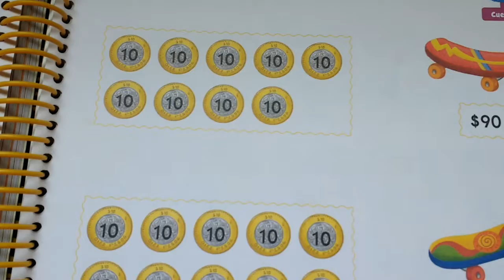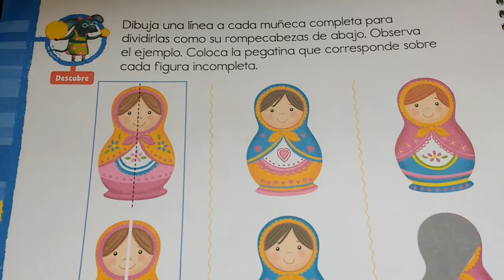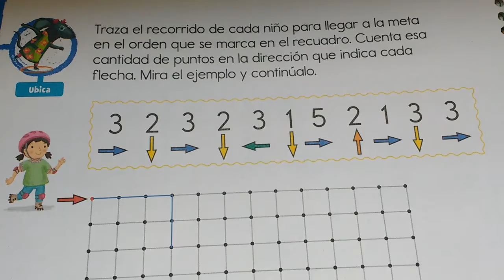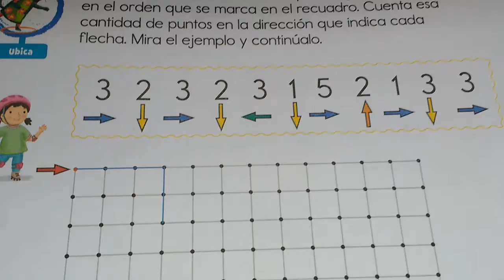3 Kinder:13 de mayo de 2021. Resumen de clase.